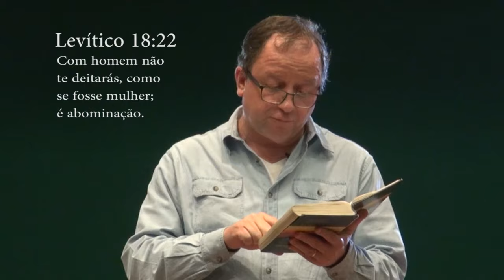Casamentos ilícitos segundo a Bíblia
Existem casamentos  considerados errados por Deus? O Pr Arival responde a esta questão, segundo a Bíblia.